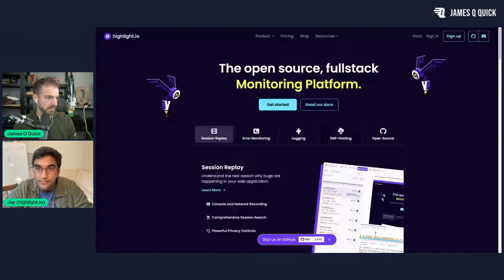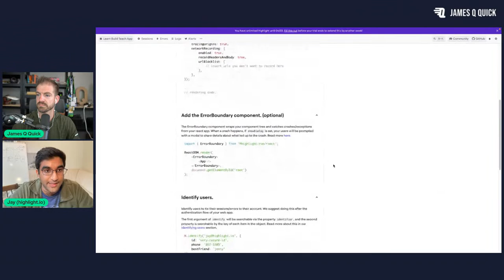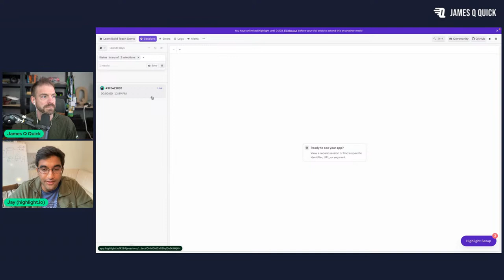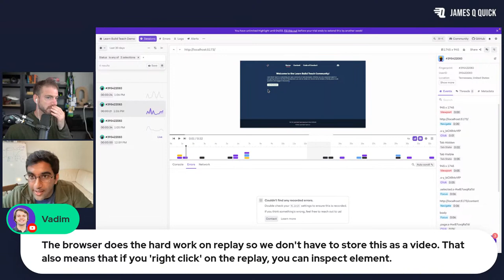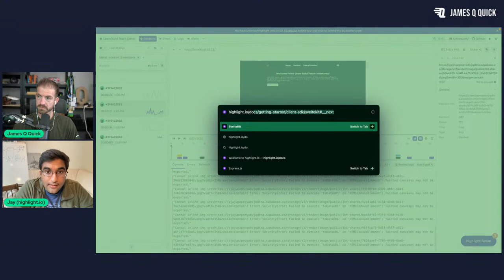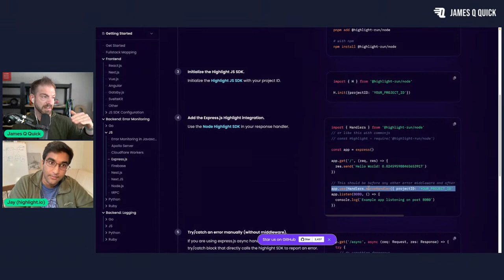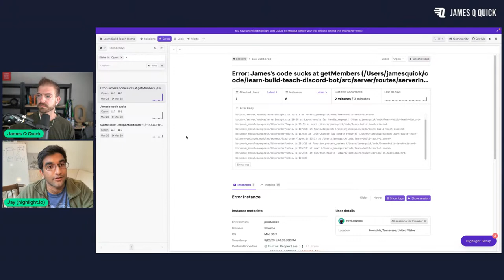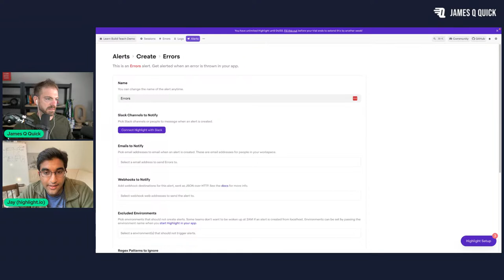Error Tracking, Session Replay, and Monitoring with Highlight.io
Let's incorporating error tracking, session replay, and monitoring into a SvelteKit frontend and an Express.js backend using Highlight.io.

QUESTIONS...?